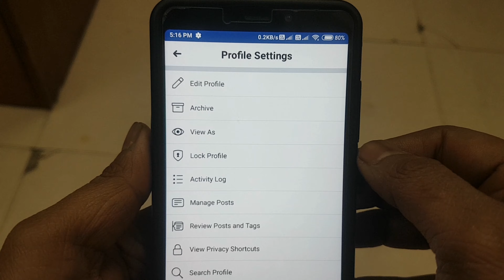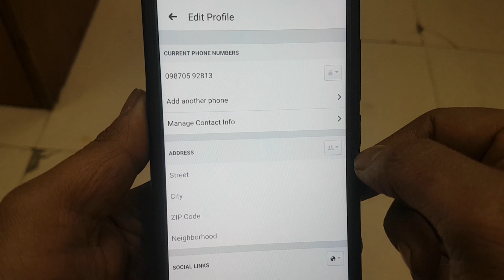Facebook Mobile Number Privacy | Fb Privacy Settings Mobile Number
Facebook Mobile Number Privacy
Fb Privacy Settings Mobile Number
Fb Hide Number
How To Hide Own Number On Facebook
Facebook Number Only Me Kaise Kare
Facebook Mein Apna Number Only Me Kaise Kare
Phone Number Privacy On Facebook
Facebook Mobile Number Only Me